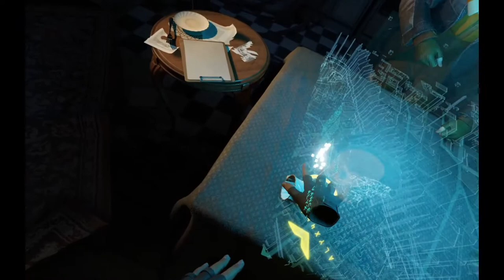Half-Life ALYX - SP Play through - Episode 1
Single Player Play through,  a series where we play single player missions that are included in the game(s) or that are submitted by viewers. If there is a mission you'd like me to fly, please submit it to:

System specs:
AMD Ryzen 9 3900X
Corsair Hydro H115i PRO RGB Cooler
ASUS TUF X570 Motherboard
32GB G.Skill Ripjaws 3600 DDR 4 RAM
1TB M.2 NVME SSD
2x SATA SSD's 2x HDD's for storage
Gigabyte GeForce GTX 1080 (from old rig)
Thermaltake Toughpower Grand RGB 750W 80+ Gold modular PSU
NZXT i510 case
Samsung Odyssey HMD
RAZER Blackwidow Ultimate Keyboard
Logitech G502 Hero mouse
Steelseries Arctis7 headset
3x HP Compaq LA2405wg monitors at 1920x1200 resolution
Kinect 360 for face tracking/webcam
Thrustmaster Warthog HOTAS
Logitech PRO Pedals